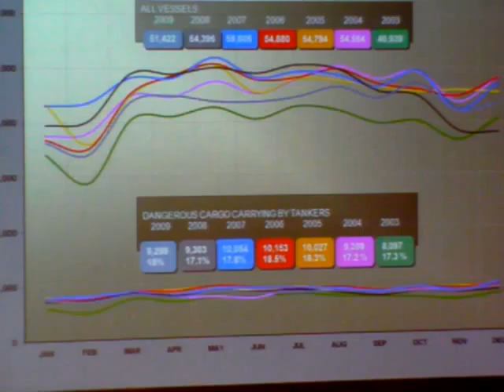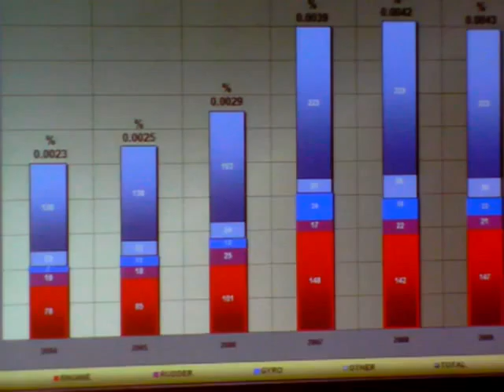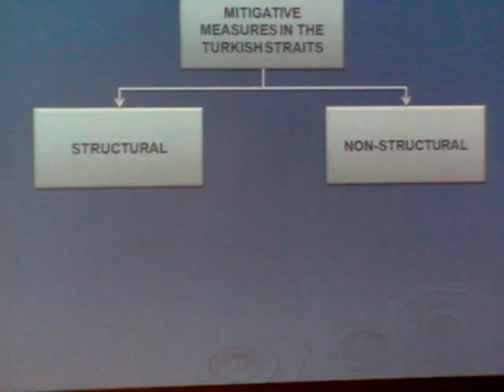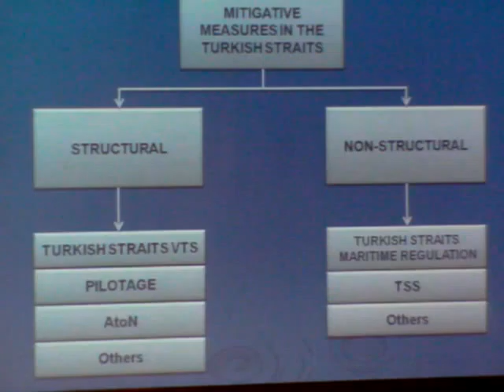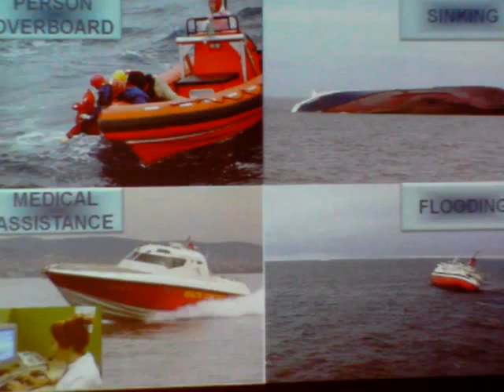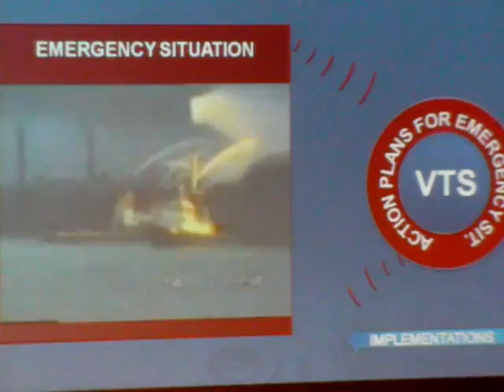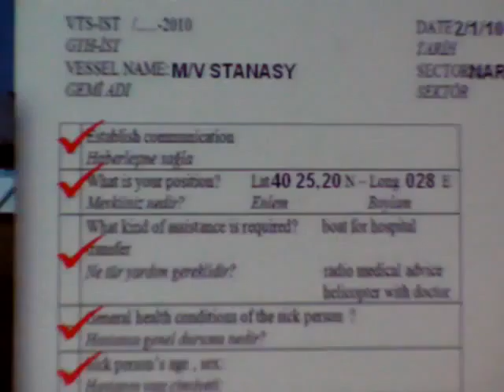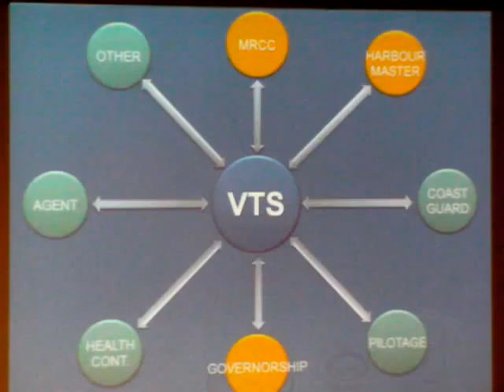070 IALA20100324 4 From VTS to VTM chunk 8